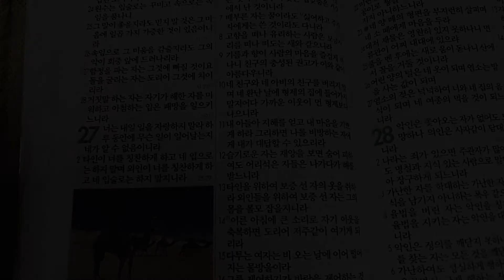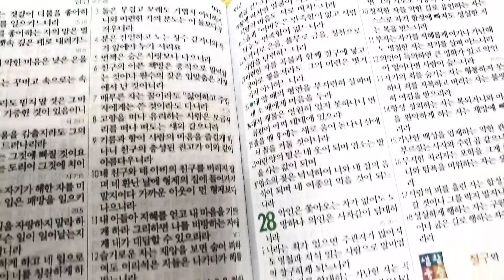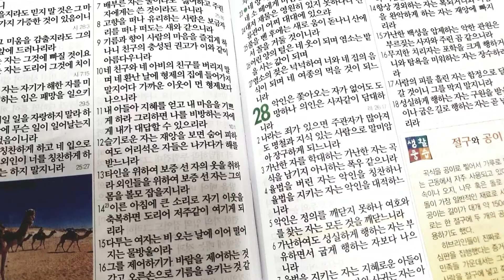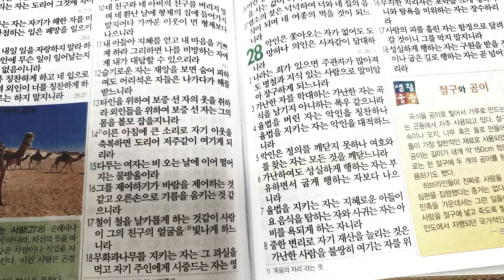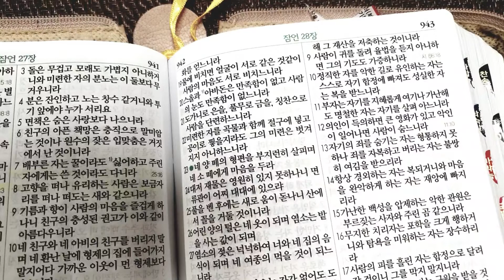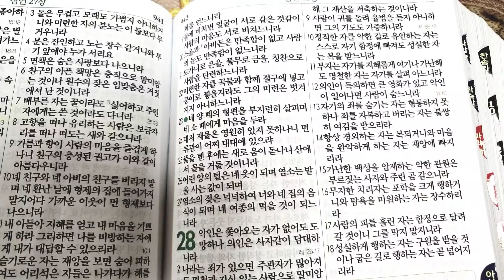(잠언 27장) 성경 읽어주는 언니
2020  성경 낭독 프로젝트 1탄

후아후아~거의 끝나갑니다!